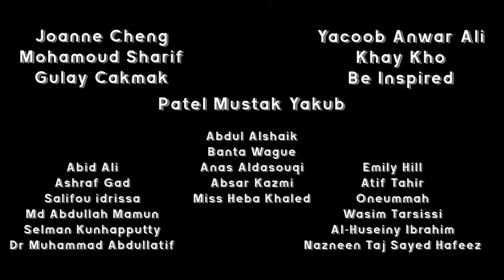HANI der Muslim | Deutsch S01 | Islam Cartoons Kinder Deutsch | Islam für Kinder | ​SALAMCARTOONS.DE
Synchronsprecher: Zeynel Denni
Intro-Nasheed: ​⁠@DEENKIDZ

SalamCartoonsDE ist eine Plattform, worin Kinder die Möglichkeit haben, Zeichentrickfilme sowie -serien auf deutscher Sprache zu konsumieren. Zudem ist diese Plattform eine Non-Profit Initiative, welche rein als Hobby bearbeitet und zur Verfügung gestellt wird.

Kinder und Jugendliche sollten durch Zeichentrick-Animationen Verhaltensmuster wie Großzügigkeit, gutes Benhemen, Gerechtigkeit, Ehrlichkeit, Bescheidenheit, Disziplin und Großherzigkeit auf fantasievoller Art und Weise kennenlernen.

Islam Cartoons

Zeichentrick Islam

Salam Cartoons

Islam Cartoons